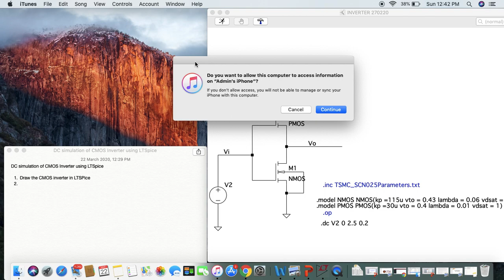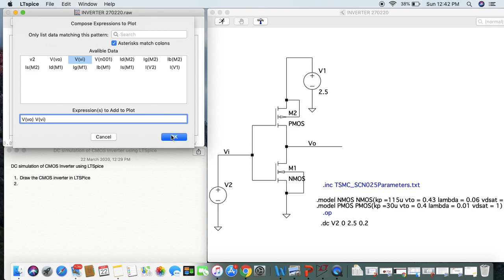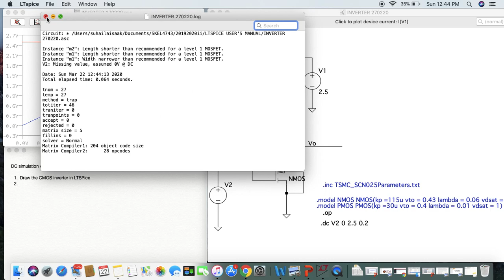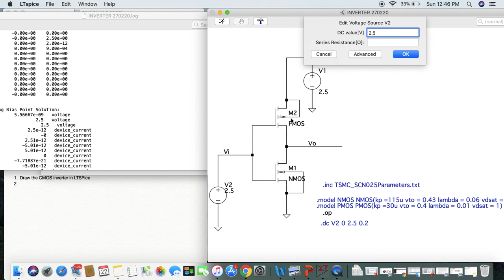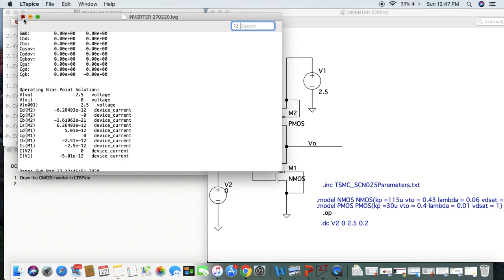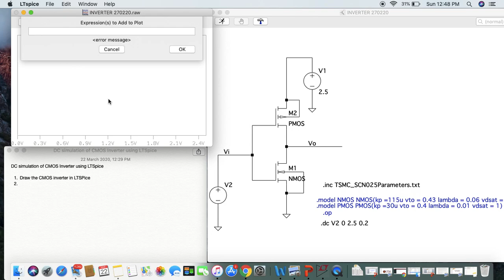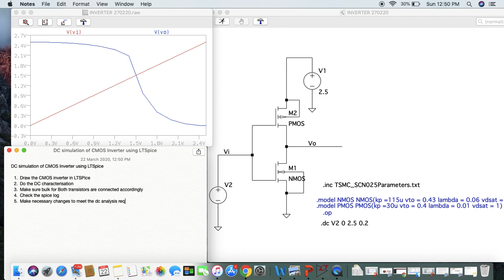CMOS Inverter : Tutorial on DC characterization using LTSpice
This video is created primarily to assist my students in SKEL 4743 - Basic Digital VLSI Design subject. However, I am glad to share the simple design and analysis using LTSPICE with other viewers. Perhaps, my simple explanations can benefit the viewers. Thank you